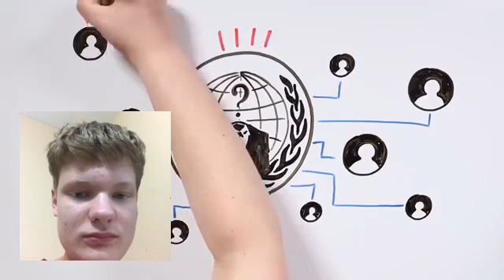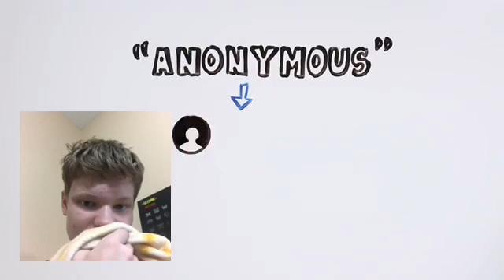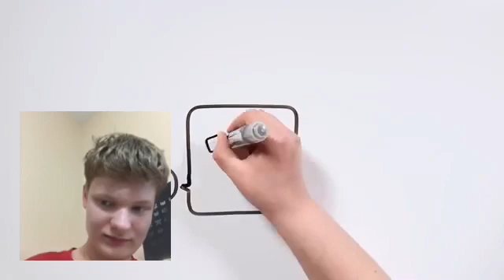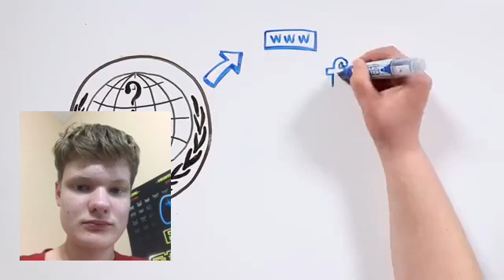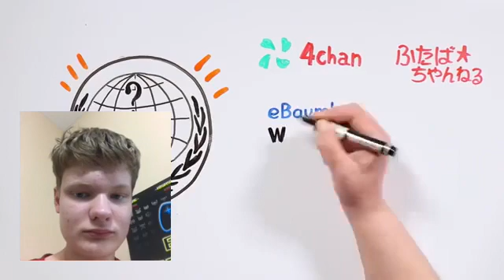WHO IS THIS ANONYMOUS PERSON?! WE NEED TO KNOW RIGHT NOW!-Anonymous Reaction!